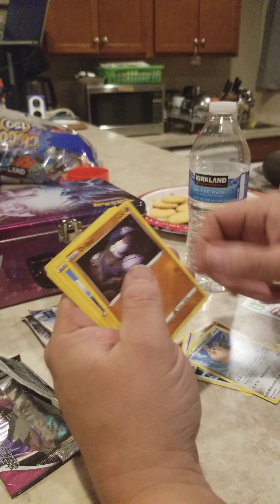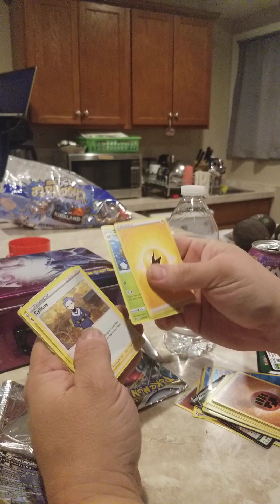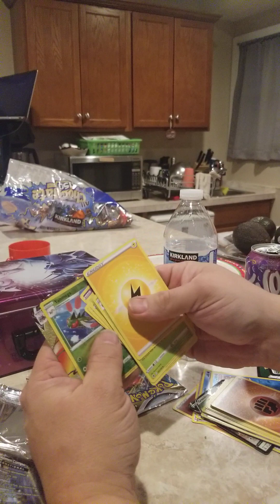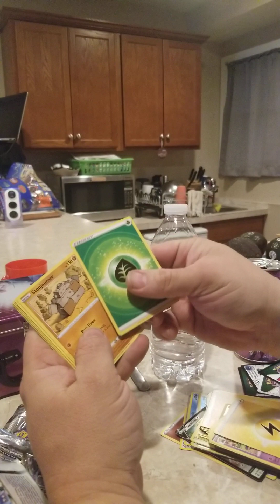POKEMON Lunchbox opening New Year's Eve. Fall 2022 Collector's Pack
Just hanging out at Grandpa's for New Year's Eve, opening up a new aquisition to our Pokemon horde.

5 packs and lots of yummy goodness.